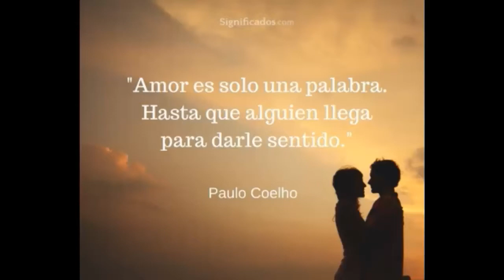"Pablo: El apóstol de cristo"/ La Cruda Verdad 🎬 ~you lol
Hey Pelímaniacos...
He visto últimamente que les encanta nuestra página de Facebook, pero siempre nos quedamos con las ganas de ver más y de mejor calidad. Así que he decidido abrir esta página para subirles contenidos.